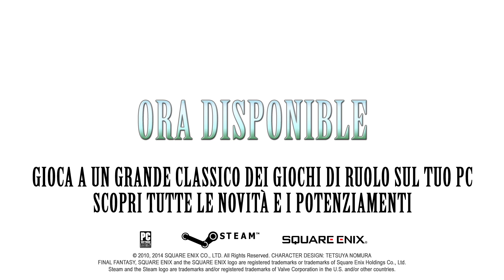FINAL FANTASY XIII for Windows PC - Launch Trailer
FINAL FANTASY XIII for Windows PC is out now and includes a number of new features such as full screen mode, 60 FPS support from launch and, due to many requests from fans, Japanese Voice support with subtitles. The development team wishes fans to enjoy playing the game with these special features included.

You can purchase FINAL FANTASY XIII for Windows PC from the following links: